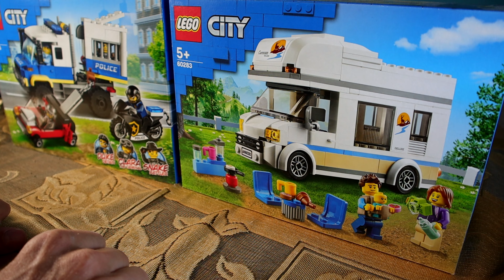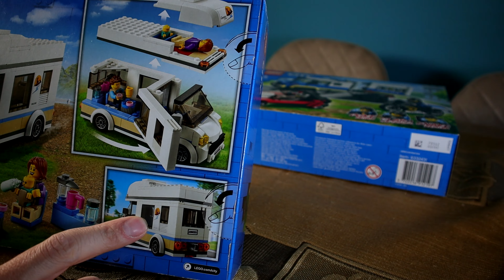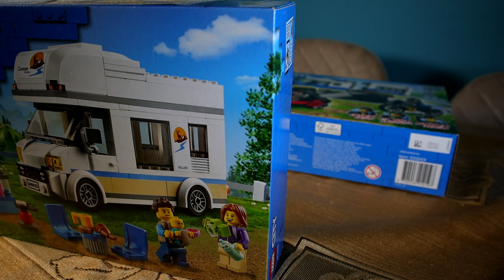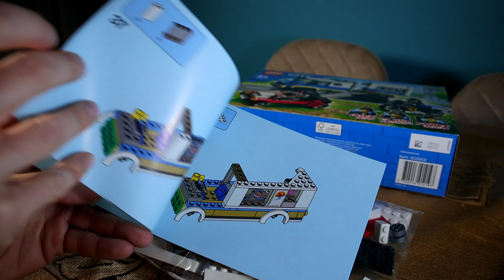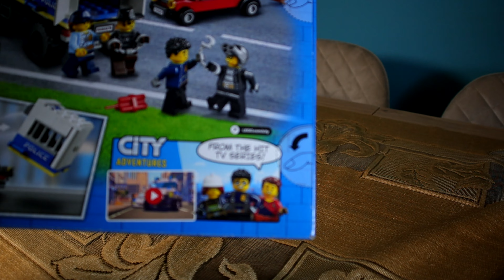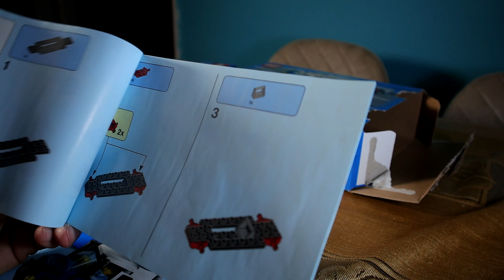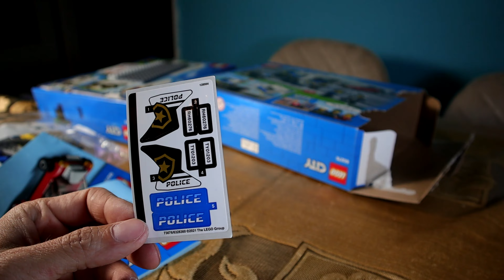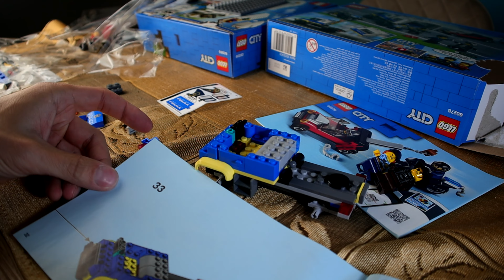Lego City Składamy Lego.W lato kolego.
lego legocity Lego LeGO Kolego.Tym przewrotnym tytułem zapraszam was na mega odpreżający pokaz umiejetności budowania mych i waszych jako widzów.